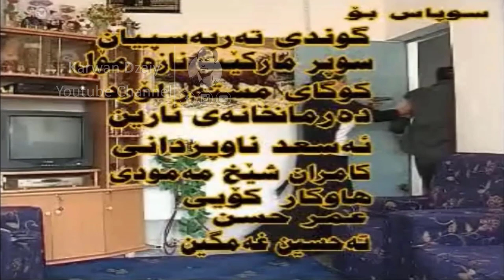Filmi Kurdi - 3ajul(shamo u 3abo) HD | فیلمی كوردی - عەجول / نواندنی (شەمۆ و عەبۆ)